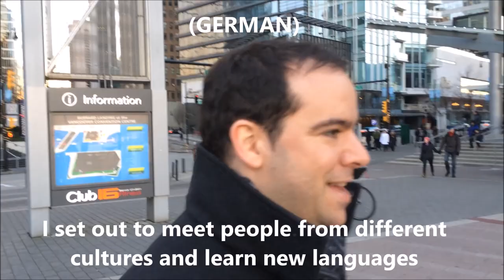Man Speaks 25 Languages (With English Subtitles)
Polyglot Gabriel Silva rants (in different languages) about fighting intolerance of all kinds and how languages connect people. List of Languages Spoken: 1. English 2. French 3. Italian 4. Russian 5. Mandarin Chinese 6. Croatian 7. Spanish 8. German 9. Romanian 10. Egyptian Arabic 11. Brazilian Portuguese 12. Persian 13. Japanese 14. Dutch 15. Catalan 16. Czech 17. Turkish 18. Ukrainian 19. Indonesian 20. Afrikaans 21. Hebrew 22. Polish 23. Greek 24. Tagalog 25. Korean
Note: the subtitles have "free" translations in order to convey the meaning of the message while respecting the differences between languages.
Text (English translation): You know, I am sick and tired of witnessing intolerance towards race, religion, nationalities, you name it! I mean this is the 21st century, right? And even where there's tolerance, there's still such distance between people. Often like there is a invisible wall between us. What I noticed is I can break through that wall, and connect with someone by speaking their language. Through that I have built this passion for languages. So I will tell a story, in different languages, about acceptance. I will also chat about why this is the key to language learning, but the main point here is connecting with people from everywhere!
I'll tell you a story about acceptance and friendship beyond cultural differences, and how I think that accepting people and making friends  of all cultures: beyond religion, race, or nationality makes the world a much better place. I immigrated to Canada from Brazil when I was 17 years old  and I knew few people here. Initially, I knew my host family and  almost no one else. I already spoke English, since I started  learning English when I was around 10 years old . It took me around eight years to become fluent in English  I went to a good English school (in Brazil) for six years, however  it took me another two years in Canada to become completely fluent (in English) . When I arrived in Canada, I could already communicate (most of the time)  However, my accent was ridiculous and also people often asked me to repeat what I was saying To be honest, it took me a while to understand what people were saying (in English) .
Fortunately, I had a very patient best friend in Canada  who would repeat sentences many times (when necessary) . This friend, along with a handful of other friends here in Canada  made me feel like at home in a new place  they didn't care I was from a different culture and that I had a ridiculous accent  and it's people like this who make the world a better place for everyone  I thought I was terrible at learning languages because  it took so long for me to learn English, but  my friends helped me and that led  me to learn new languages  and I built a passion for different cultures  I set out to meet people from different cultures and learn new languages  Isn't it great to see the surprised look in the face of a traveler in your country  when he unexpectedly realizes you speak his language?  Mister? Miss? Good morning! I understand some Arabic (but not that well) . To be honest, in order to break the ice, one doesn't need to  worry about fluency. Saying a few words is (often) enough . But in reality many people lose heart just as they start learning a language  I think that many people stop learning languages because they are too impatient . If they aren't learning fast enough, they think they aren't good at learning languages . Maybe you think you just aren't "talented" at learning languages  But what if it's because you've been learning (methods) the wrong way?
Some people ask me if I have a photographic memory . Maybe I could read or hear a new word and learn it immediately. But no!
Instead, I would need to write it and repeat it hundreds of times . After forgetting it dozens of times . Without a memorization (learning) system, my memory is terrible . Anyone can learn languages even with a bad memory . It doesn't matter how old you are and even if you are very busy  or even if you have the attention span of a six-year-old child . Trust me, when you learn the right habits, you will have  lots of time to learn a new language . I think that, to learn a language, you need to be really keen.  You should stay interested in the (language learning) process . I believe that it's really important to use your curiosity to drive you to learn new languages . The more curious a person you are, the better it is . I can not help falling in love with the culture of the language that I learn  and it happens every time I learn a new language . This passion for culture can help you learn (languages) faster . But just passion won't enable you to speak fluently, you need the right method(s)...